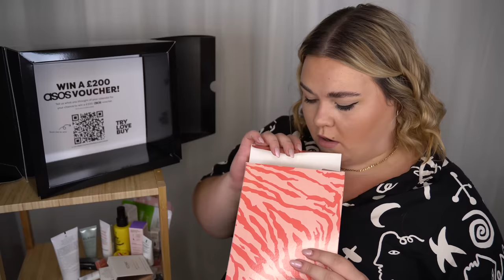ÖPPNAR ASOS ADVENTSKALENDER 2022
♥ Produkter jag nämnt i videon (alla länkar är Reklamlänkar):
Asos adventkalender 2022